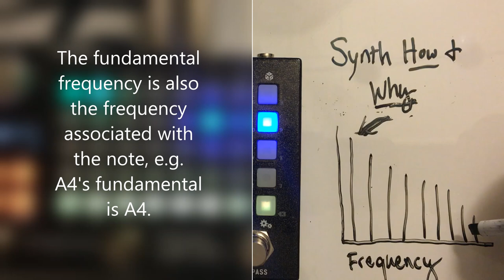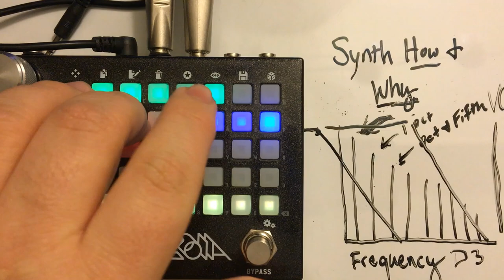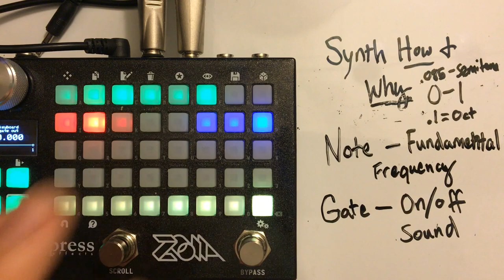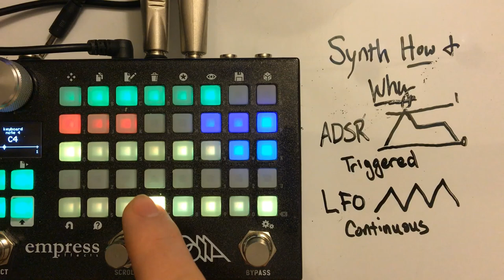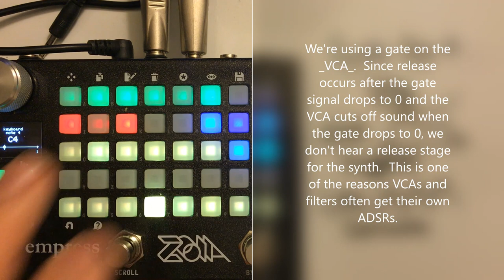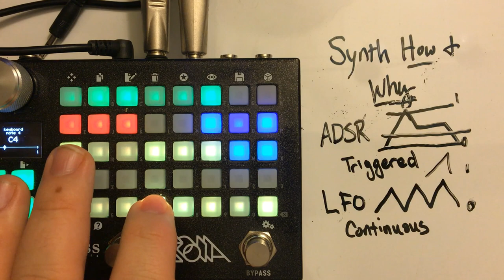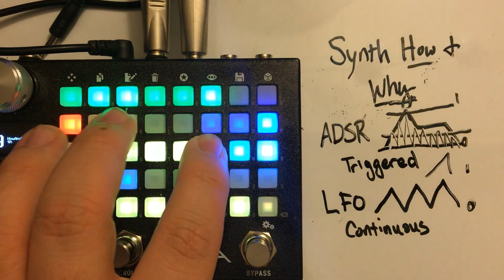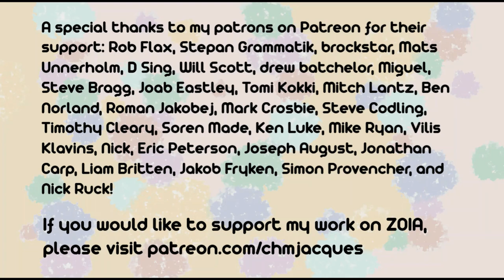Empress ZOIA Tutorials: "The Hows and Whys of Building a Synth Voice"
This is a long one; please use the time-stamps.

0:00 Introduction
1:40 Sound Generation (in Subtractive Synthesis)
2:35 Oscillator
5:30 Filter
8:47 VCA
12:55 Contol signals
13:55 Note (or pitch) signals
16:40 Gate signals
20:00 Modulation (which is a doozy; modulation is very open-ended)
21:50 ADSR
24:30 ADSR applied to VCA
28:15 ADSR applied to filter
29:45 Filter resonance
31:10 A brief overview of min/maxing modulation
36:00 ADSR applied to oscillator frequency (pitch)
37:20 LFO
42:45 Combining an LFO and an ADSR using a multiplier
45:25 Key-tracking the filter

If you would rather read (reading is cool), this tutorial basically reproduces an answer I gave to a question on Reddit about understanding synths, which can be found

A special thanks to my patrons on Patreon for their support: Rob Flax, Stepan Grammatik, brockstar, Mats Unnerholm, D Sing, Will Scott, drew batchelor, Miguel, Steve Bragg, Joab Eastley, Tomi Kokki, Mitch Lantz, Ben Norland, Roman Jakobej, Mark Crosbie, Steve Codling, Timothy Cleary, Soren Made, Ken Luke, Mike Ryan, Vilis Klavins, Nick, Eric Peterson, Joseph August, Jonathan Carp, Liam Britten, Jakob Fryken, Simon Provencher, and Nick Ruck!